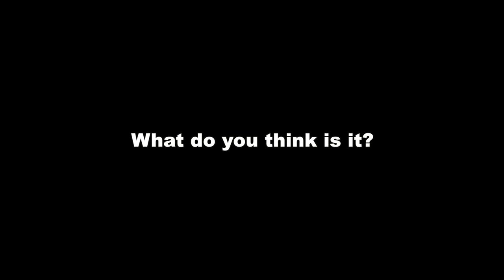Removing Something Itchy From Man's Ear- What is it?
Man has been complaining of itchy ear for weeks. What is the cause of his itchy ear?

Avail of my recommended ear products: